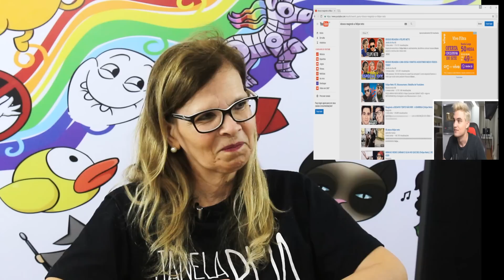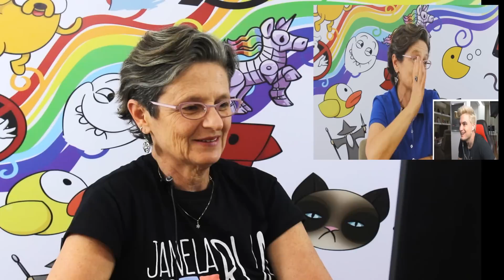IDOSOS REAGEM A FELIPE NETO REAGINDO A IDOSOS REAGINDO A FELIPE NETO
Olááaá! Pessoal, chegamos a 400k!!! Como especial fizemos uma reação a reação do Felipe Neto a nossos queridos idosos! Será que a Lenora vai aceitar o convite dele? E o que será que eles acharam dos comentários do Felipe?

Corre dar Play!

Quer mandar uma carta ou um presente para algum participante do Janela da Rua? Quem sabe a gente faz um react a caixa postal?!

Produzido por Janela da Rua.
Av Taquara 386, sala 1001, Porto Alegre

"Merry Go Slower", "Olde Timey"

Presentes no vídeo:
Lenora
Lucia
Marcia
Maria Luiza
Nilton
Sueli